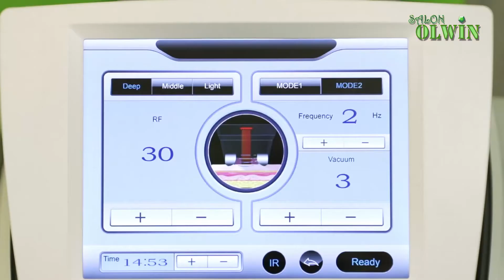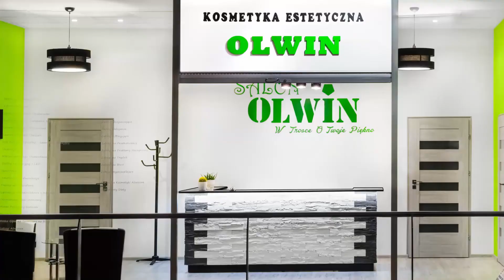Zabieg Magnifico 3w1 Na Twarz i Okolice Oka - Salon Kosmetyczny Olwin Lublin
Prezentujemy zabieg Magnifico  3w1 na twarz wykonywany w salonie kosmetycznym Olwin w Lublinie.

Zabieg Magnifico  3w1 Na Twarz i Okolice Oka to innowacyjne połączenie 3 technologii w 1 zabiegu: Radiofrekwencja, Podczerwień oraz Podciśnienie.
Innowacyjna fala radiowa o trzech głębokościach działania, w bardzo skuteczny sposób wpływa na zagęszczenie oraz ujędrnienie skóry twarzy i ciała. Następuje skrócenie włókien kolagenowych oraz pobudzenie fibroblastów do produkcji nowego kolagenu, elastyny i kwasu hialuronowego.
Zabieg Magnifico bardzo szybko i intensywnie wpływa na poprawę napięcia oraz rewitalizację skóry. Magnifiko doskonale radzi sobie ze zmarszczkami oraz luźną skórą całego ciała.

Salon Kosmetyczny Olwin w Lublinie
Galeria Gala III piętro
Lublin - ul. Fabryczna 2/3.19
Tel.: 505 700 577